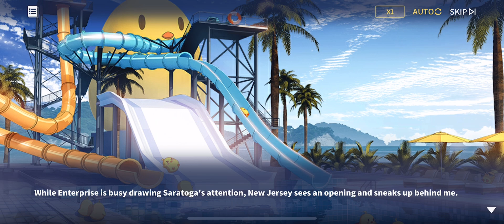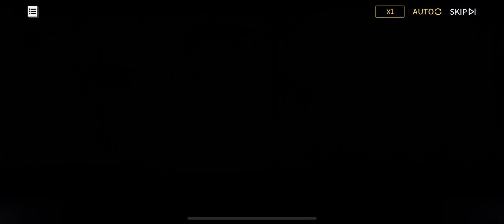Azur Lane Returns Pleasure, Leisure, Luxury and Treasure 009